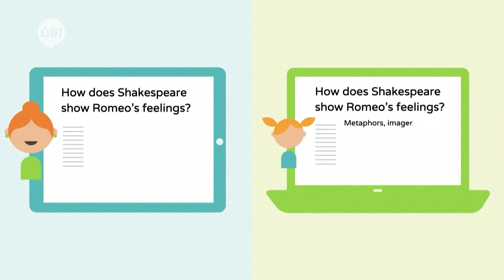توزيع اجهزة كمبيوتر محمولة في مدرسة كاليفورنيا للطلبة ذوي الدخل المحدود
أخبار الآن | كاليفورنيا (أ.ف.ب)
مع إغلاق مدارس الثانوية في كاليفورنيا حتى أغسطس , تم توزيع الآلاف من أجهزة الكمبيوتر المحمولة لمساعدة الطلبة ذوي الدخل المحدود على التعليم المنزلي.
"التعلم عن بعد" او عبر الإنترنت هم من بين اهم الاجراءات التي اتخذتها العديد من الدول للحد من انتشار فيروس كورونا المستجد.